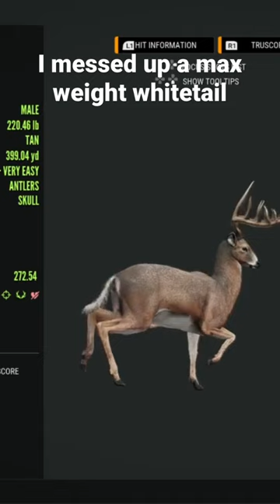I messed up a max weight whitetail deer | thehunter call of the wild